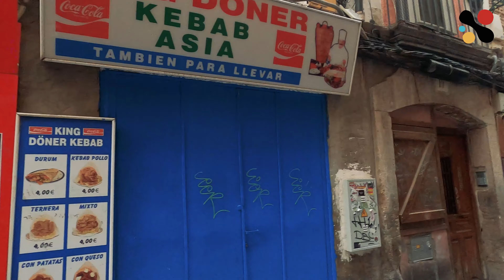CORONAVIRUS EN ESPAÑA DOCUMENTAL: Cronología, medidas, crisis y actualidad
Documental de las medidas por covid 19 y situación actual en Zaragoza y Aragón (España). Completo resumen del confinamiento y crisis. Recopilación hasta hoy.

En este documental mostramos una cronología completa desde febrero de 2020 hasta enero de 2021. Abordamos las medidas tomadas por los diferentes gobiernos y dejamos ver las consecuencias de todo esto. Vemos la situación actual en Zaragoza en particular pero también en España en general.

🇪🇸 Escuela de español - La Latina
📍 En Bratislava desde 2011
📍 En Košice desde 2019